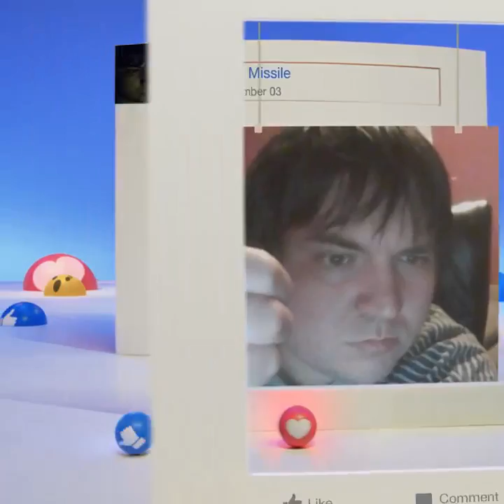Beat Selector: A Restrospective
From the makers of Trojan Condoms, Dr Pepper, and the masterminds behind the Spawn comic book series, comes Naustro: A Restrospective. Rated PG-13 not coming to any theaters near you.